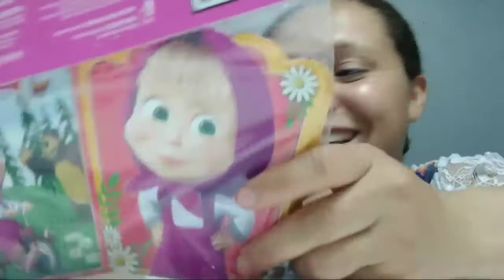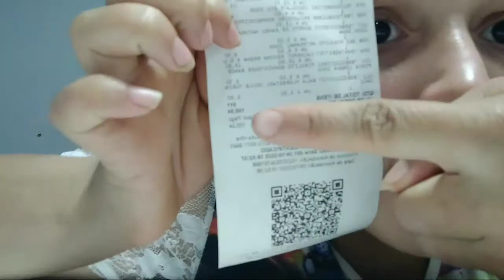PREPARATIVOS PARA ANIVERSÁRIO DA SOPHIA (MASHA E URSO ) (parte 2)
CANAIS PARCEIROS

           INSTAGRAM DA SOPHIA